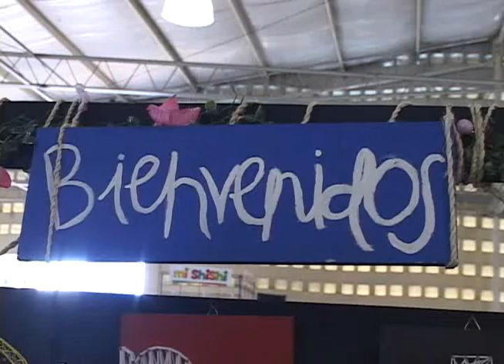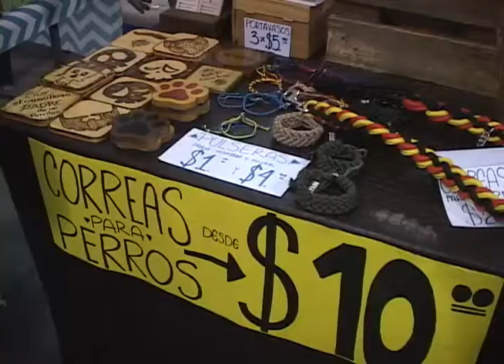MERCADITO DE EMPRENDEDORES EN CIFCO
Una vez al mes, emprendedores y artesanos participan en El Mercadito, una iniciativa que se realiza en CIFCO y que busca potenciar el talento de manos salvadoreñas.